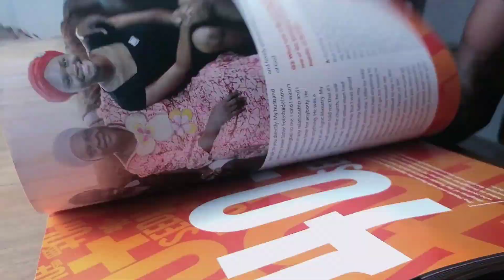The New Media Age w/ Makinwa Ojo - The Simple Creative 016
Makinwa Ojo is a Keynote Speaker, a Content Developer and a YouTuber based in Ibadan, Nigeria.
On this Episode of The Simple Creative we talk about the new media age, basics of content creation and being free from the web of social media.

- PODCAST GEAR USED -
Google Pixel 2
LG V20

Welcome to The Simple Creative, hosted by Brand Architect Oladimeji Ajegbile. This podcast focuses on design, lifestyle and branding thereby inspiring individuals and creatives to start up and turn simple ideas into creative ones. Oladimeji, inspired by simplicity and creativity, talks about being simple and making simple ideas into something creative with creatives who have gone through the process or those aspiring to. More information and content from the podcast can be found on Oladimeji Ajegbile's YouTube channel, Twitter & Instagram (@diimejii)